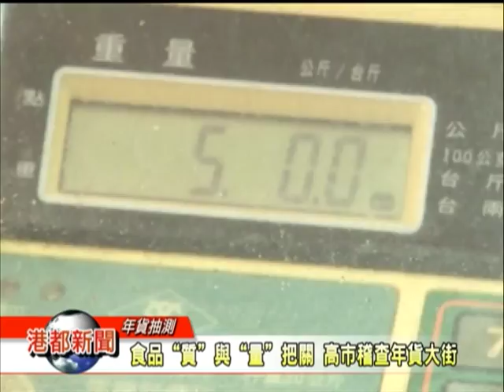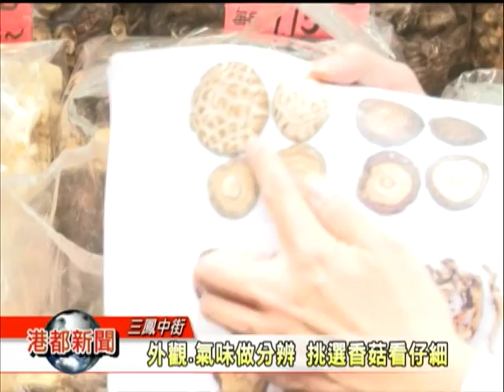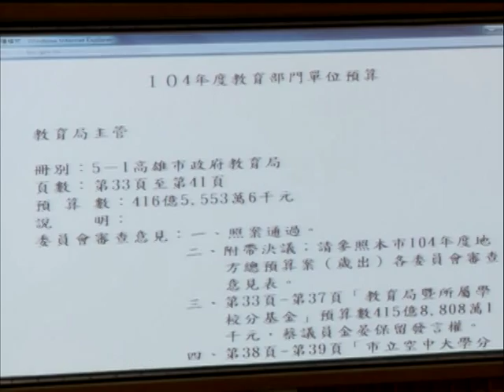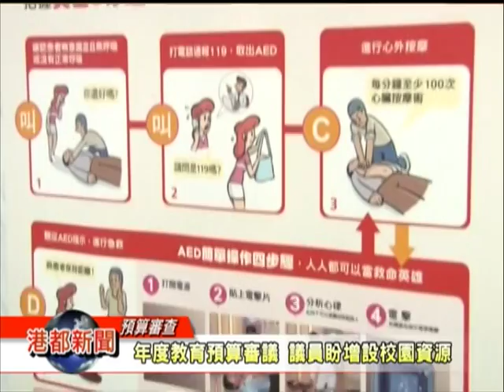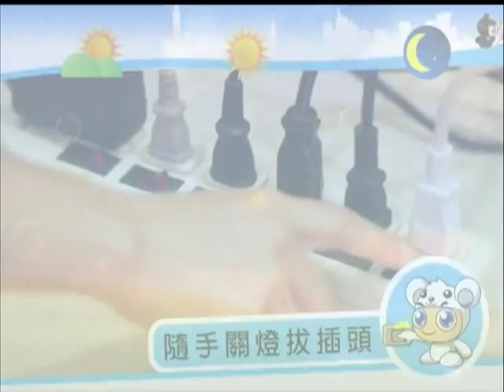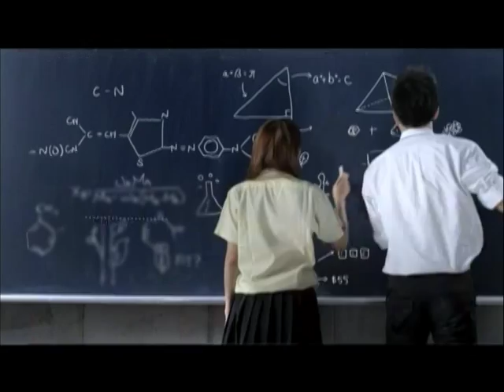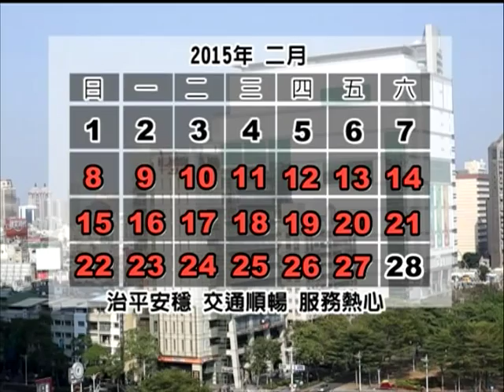1040128【港都新聞】TKTV高雄都會台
1.食品“質”與“量”把關 高市稽查年貨大街
2.外觀.氣味做分辨 挑選香菇看仔細
3.年度教育預算審議 議員盼增設校園資源
4.武德殿剛落成又施工？區長：修改屋脊高度
5.藝術家進駐校園閒置教室 開班授課教手作
6.警局2/8春安起跑 加強執法確保市民安全
7.福山里關懷獨居長輩 里長親送物資助打掃
8.面試留下好印象 服儀首重“乾淨俐落”